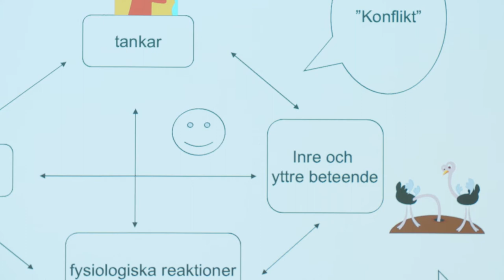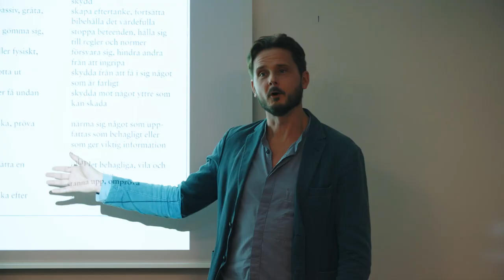En introduktion till KBT - Anna Pardo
Intresserad av att lära dig mer om KBT? Möt en av lärarna på vår introduktionskurs i KBT - Anna Pardo - leg. psykolog och leg. psykoterapeut med handledarutbildning. Anna har omfattande föreläsningsvana från utbildningar i kognitiv och beteendeinriktad psykoterapi på alla utbildningsnivåer. Hon är en uppskattad föreläsare på vår steg 1 utbildning i KBT och handleder studenter vid universitetets psykologprogram och psykoterapeutprogram (steg 2).